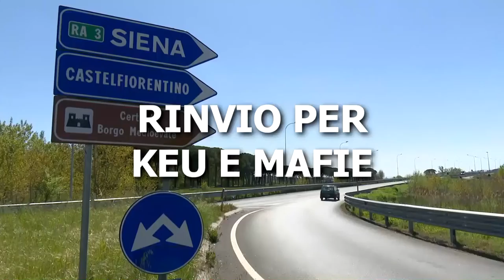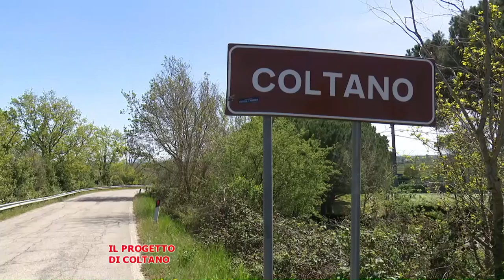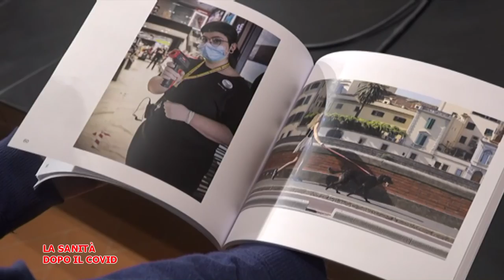Telegranducato - Regionando del 22 aprile 2022